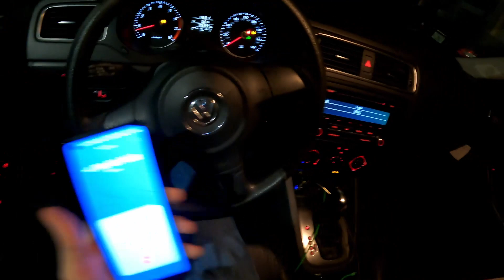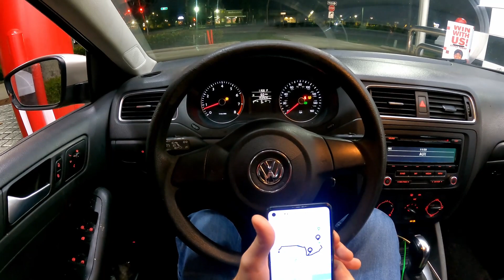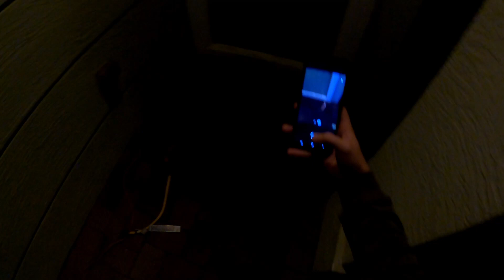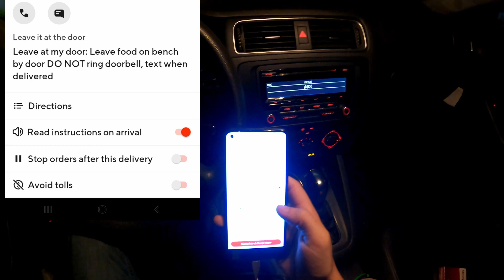My First DoorDash Ride Along Vlog (The Graveyard Shift)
Come ride along as I Vlog my DoorDash experience with my new go pro hero 9! I've been DoorDashing for about a year now and thought I would film my experience!